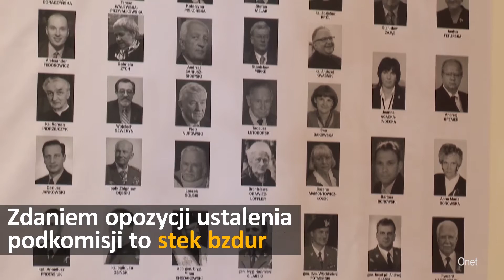Szczyt UE bez Wielkiej Brytanii, nowe tezy podkomisji smoleńskiej | #17 Onet24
W najnowszym programie Onet24: w Bratysławie rozpoczyna się szczyt Unii Europejskiej. Będzie to pierwsze spotkanie przywódców Wspólnoty bez Wielkiej Brytanii. Hillary Clinton wraca do przedwyborczej gry. Po kilku dniach przerwy, spowodowanych chorobą, wznowiła kampanię. Polka zatrzymana w Chorwacji z radioaktywnym materiałem. Nowe tezy podkomisji MON, która bada katastrofę smoleńską.